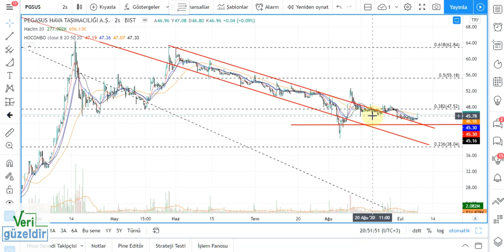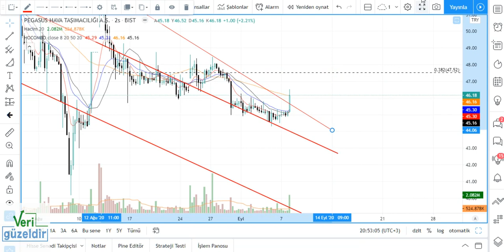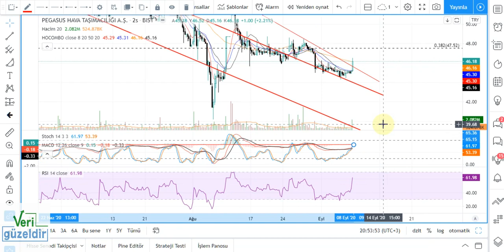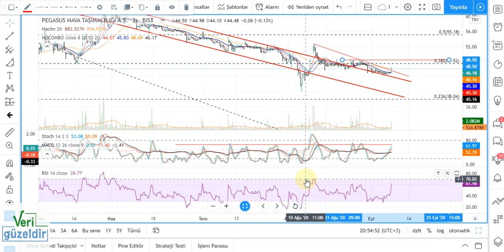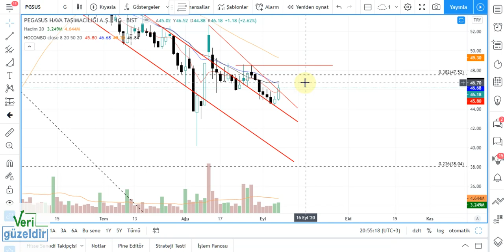PGSUS Teknik Analiz PEGASUS Hisse Yorumu 7 eylül 20